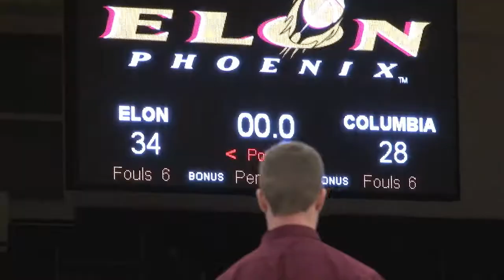Elon Men's Basketball vs Columbia 1/8/12